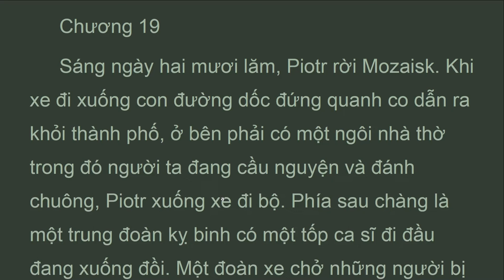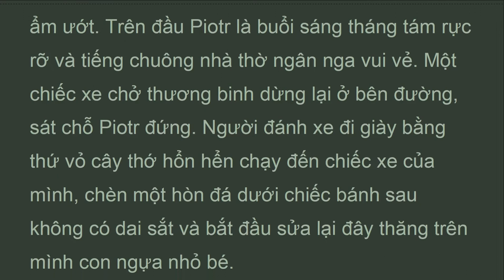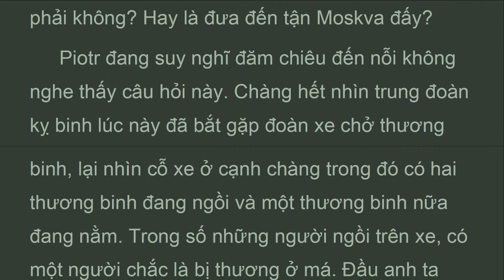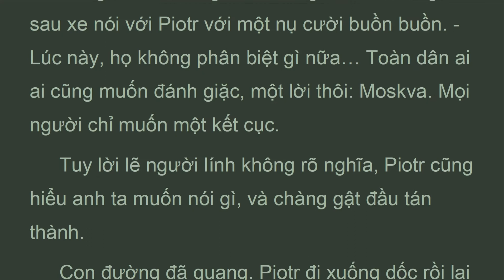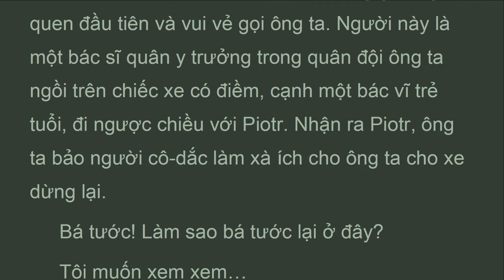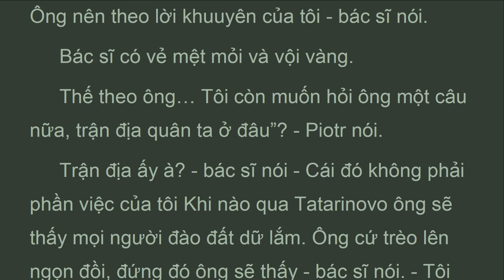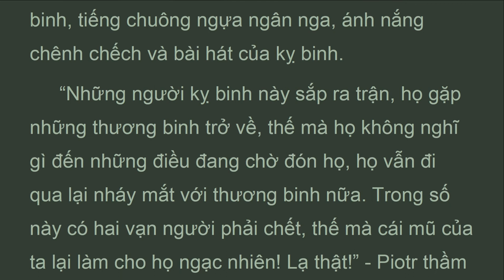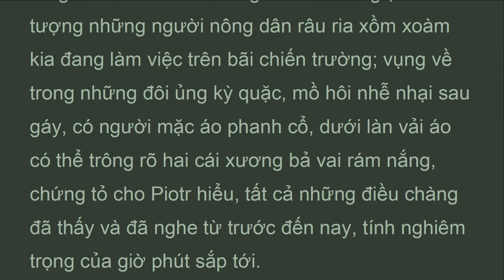CTHB_P10_19_Tập 10, Chương 19, Chiến Tranh và Hòa Bình, Lev Tolstoy (Jan 2022)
Chương 19
 Sáng ngày hai mươi lăm, Piotr rời Mozaisk. Khi xe đi xuống con đường dốc đứng quanh co dẫn ra khỏi thành phố, ở bên phải có một ngôi nhà thờ trong đó người ta đang cầu nguyện và đánh chuông, Piotr xuống xe đi bộ. Phía sau chàng là một trung đoàn kỵ binh có một tốp ca sĩ đi đầu đang xuống đồi. Một đoàn xe chở những người bị thương trong trận chiến đấu hôm qua đang lên dốc đi về phía chàng. Mấy người nông dân đánh xe, miệng quát mấy con ngựa, tay quất roi đen đét cứ chạy từ bên này sang bên kia đường. Những chiếc xe tải chở dăm ba thương binh, người ngồi, người nằm, đang lăn lạch cạch trên đoạn đường dốc lổn nhổn những đá rải đường.
 Mấy người thương binh mình quấn dầy giẻ, da mặt xanh xao, mím môi và cau mày bám lấy thành xe, người cứ chồm lên và va vào nhau ở trong xe. Hầu hết đều nhìn cái mũ trắng và bộ thường phục màu xanh lá cây của Piotr với vẻ tò mò ngây thơ của trẻ con.

Lev Tolstoy
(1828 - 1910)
Tập 10